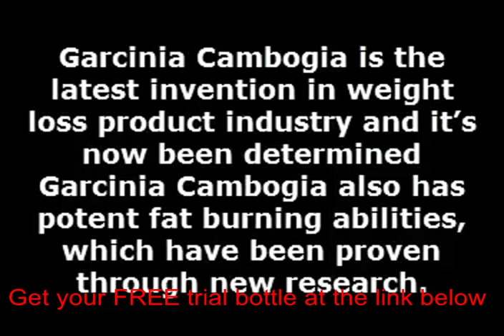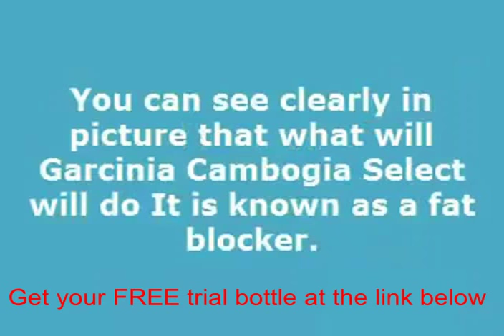Garcinia cambogia dr oz youtube